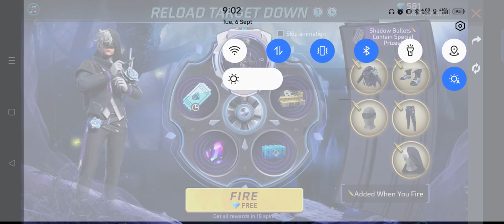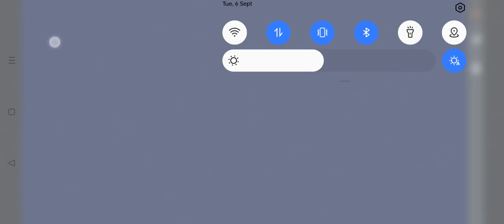Reload Target Event🥶 | Shadowthorn Bundle | Total Kitna Daimond Lagega | Free Fire New Event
reload target down event free fire me kitne diamond lagega
reload target down event free fire kitne diamond lagega
reload target down event free fire in bangladesh server
reload target down event free fire in tamil
free fire gun reload button
free fire shotgun reload speed